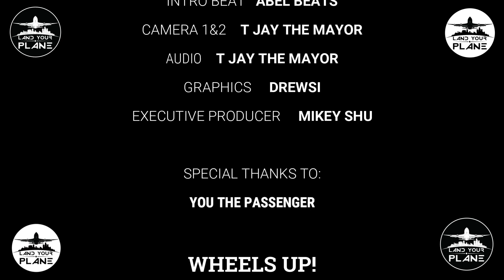Episode 12 Part 2 With Special Guest Dr. Derek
We’re back for part 2 with Dr. Derek. We come in hot after the break with the great debate, drums or flats? Plus Dr. Derek announces his new podcast, “Dad Pod", and we play a little drinking game.  Take flight with us for another episode of Land Your Plane Podcast.  WHEELS UP!
wheels up
T Jay the Mayor
Mikey Shu
Drewski